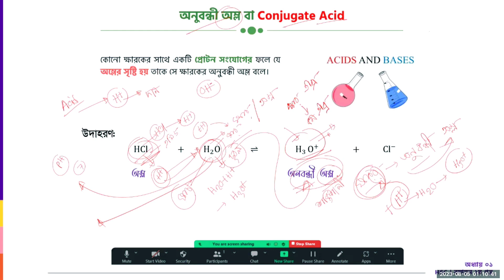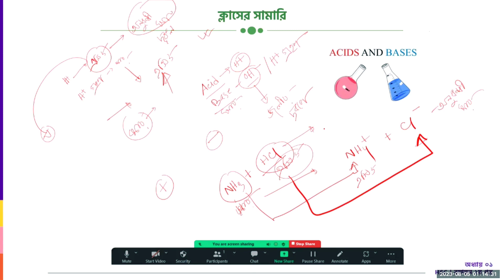অনুবন্ধী এসিড ও অনুবন্ধী ক্ষারক | HSC Quick Revision Class | chemist Bhaiya | Anu Academy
wchemistry hsc board,
chemistry hsc practical,
chemistry hsc question bank solution,
chemistry hsc important questions,
chemistry hsc board paper 2020 solutions,
chemistry hsc weightage,
অন্যরকম পাঠশালা hsc chemistry,
hsc chemistry কর্মমুখী রসায়ন,
hsc chemistry কোয়ান্টাম সংখ্যা,
hsc chemistry গুণগত রসায়ন,
hsc chemistry জৈব রসায়ন,
hsc chemistry জারণ বিজারণ,
hsc chemistry জৈব যৌগ,
hsc chemistry তড়িৎ রসায়ন,
hsc chemistry দ্রাব্যতা,
নির্দেশক hsc chemistry,
hsc chemistry পরিবেশ রসায়ন,
hsc chemistry পরিমাণগত রসায়ন,
hsc chemistry রাসায়নিক পরিবর্তন,
hsc chemistry সংকরায়ন,
chemistry hsc 12,
chemistry hsc 1st paper,
chemistry hsc 1st paper 2nd chapter,
chemistry hsc 1st paper 3rd chapter,
chemistry hsc 1st paper 4th chapter,
chemistry hsc 1st paper chapter 4,
chemistry hsc 10 minute school,
chemistry hsc 1st paper chapter 5,
hsc chemistry chapter 1,
hsc chemistry 1st paper,
hsc chemistry chapter 1 exercise,
hsc chemistry 2nd chapter 1,
hsc chemistry practical 1,
hsc chemistry practical activity 1,
hsc chemistry 1st chapter 1,
chemistry hsc 2021,
chemistry hsc 2020 paper solution,
chemistry hsc 2nd chapter,
chemistry hsc 2nd paper 2nd chapter,
chemistry hsc 2020 question paper,
chemistry hsc 2nd paper,
chemistry hsc 2nd paper 1st chapter,
chemistry hsc 2nd paper 3rd chapter,
chapter 2 chemistry hsc,
hsc chemistry chapter 2 onnorokom pathshala,
hsc chemistry 1st chapter 2,
hsc chemistry 2nd chapter 2,
hsc chemistry chapter 2 exercise,
hsc chemistry 1st paper 2nd chapter,
hsc chemistry chapter 2 first paper,
hsc chemistry 2nd paper,
chemistry bsc 3rd year,
chemistry bsc 3rd year in hindi,
chemistry bsc 3rd year syllabus,
chemistry bsc 3rd year notes,
chemistry bsc 3rd sem,
chemistry bsc 3rd year mcq,